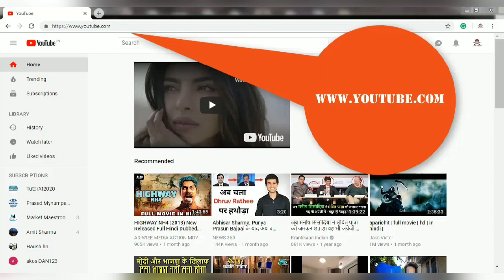Crontab Scheduler Introduction in 3 min